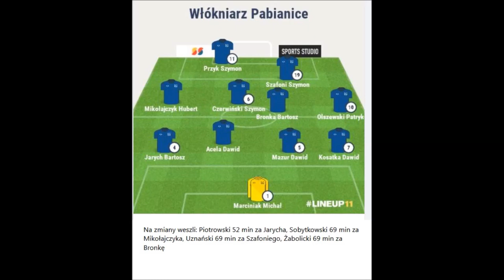2023-08-26 Klasa Okręgowa 2 Kolejka Włókniarz Pabianice-Ner Poddębice 1-3 skrót